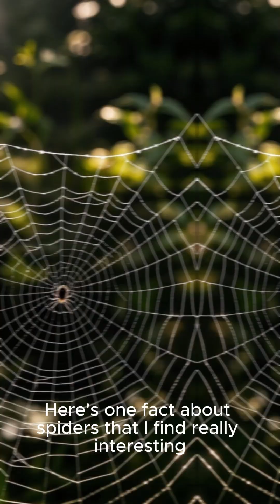Creepy-Cool Facts About Spiders You Probably Didn’t Know